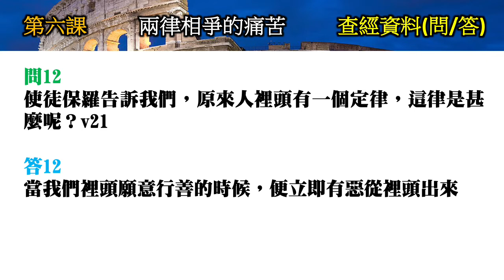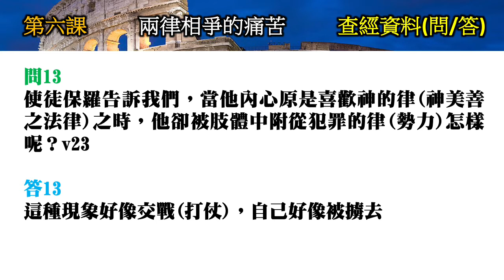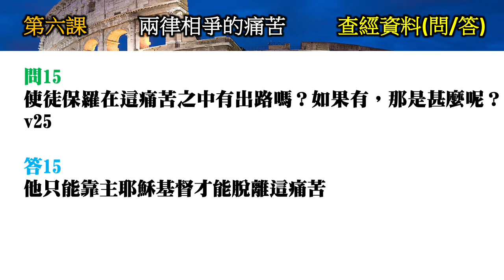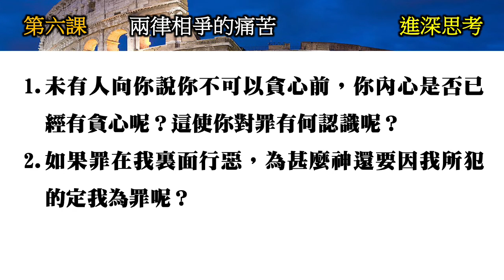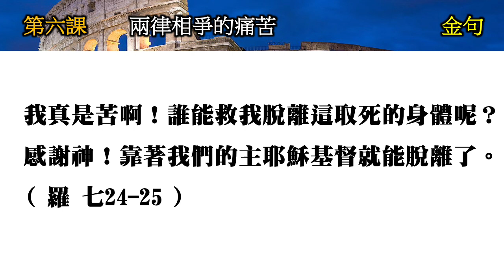羅馬書《第六課》兩律相爭的痛苦(第3節)考核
「主日學系列」乃是有系統地講解每節經文，重現書卷中每段經文的信仰主題和其豐富的真理，使書卷中作者的原本要表達的真理理念展現在人的面前，好叫真理的靈引導我們進入真理，並在生活中靠主能準確地應用書卷中寶貴的真理。

特色
 每節講解
 重要鑰詞會以原文加以分析
 使用「以經解經」的方式使經文的意思更加清晰明白
 每一課結尾加插「考核」的環節，包括問答題、思想題及背金句，其目的是進深挑挑戰每位用心追求的信徒，將神的道存在心裹，成為信仰生活中隨時的幫助。

羅馬書信仰重點：
1. 保羅藉此書要展現出神救恩工程之奧秘與全備
2. 其中闡明罪人的本相與面對神公義審判的絕望
3. 因信稱義救法之恩典與預備
4. 罪權與死亡的由來
5. 罪權對人的轄制與痛苦
6. 罪人藉受洗歸入基督而生命本質得以更新
7. 在基督裡得救者身分的更新
8. 在聖靈的律裡蒙引導並順服而行義
9. 與基督先同苦後同享榮，並等候至大的盼望─身體得贖
10. 在基督的大愛中恆心守道過得勝生活
11. 神藉外邦信徒蒙恩以激動以色列全家悔改歸主
12. 因深知並深信主恩慈之浩大而生出委身的事奉
13. 在教會與社會中按真道活出神喜悅的生活與見證
14. 教會像保羅一樣照主的旨意將救恩真道指示萬國的人，使眾人順服真道，直到主來